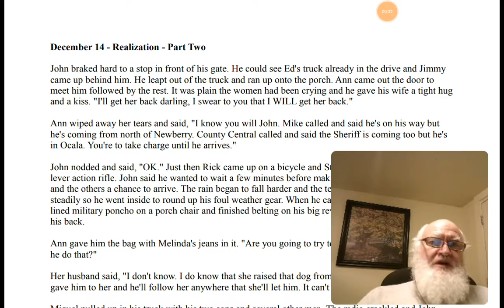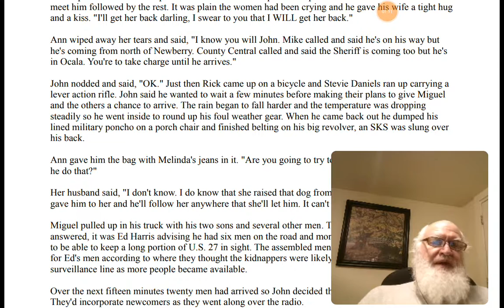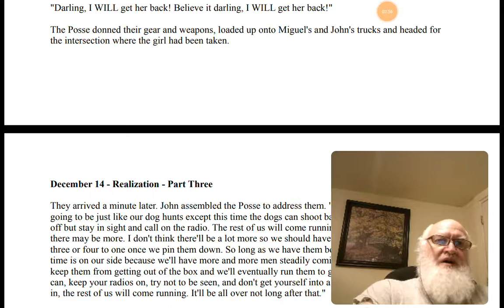We Interrupt This Program AT Hagan Section Realization Pt 2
If you find this story interesting and helpful,
the rest of it is on How To Get Out Of Babylon.
I also read Lights Out by David Crawford,
one of the very best "Post Toastie" books ever written.